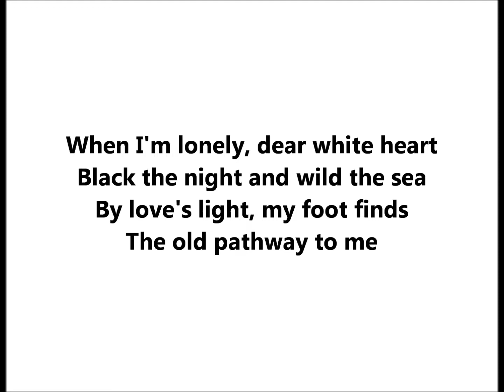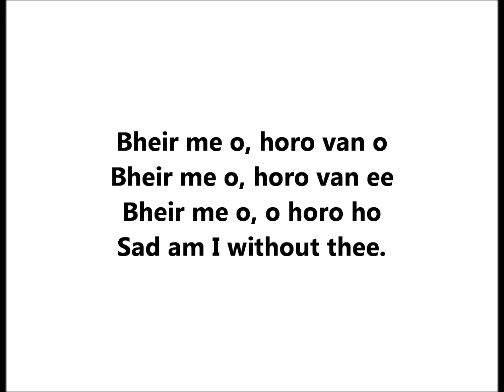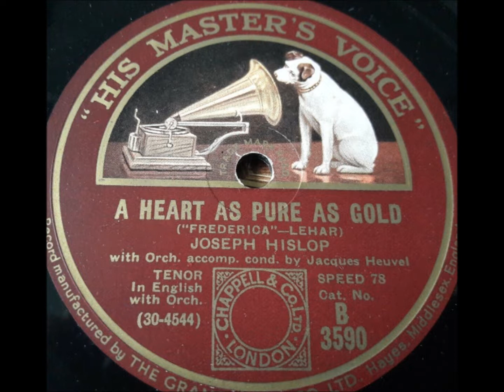"An Eriskay Love Lilt" Joseph Hislop = Marjory Kennedy-Fraser, Scotland song, Bheir me o, horo van o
"An Eriskay Love Lilt" is sung by Joseph Hislop

This is a traditional Hebridean song--song in Scottish Gaelic.

“Bheir mi ò” is also known as “Gradh Geal Mo Chridhe.”

The singer and composer Marjory Kennedy-Fraser popularized this melody after hearing it during a vacation on the island of Eriskay, off the west coast of Scotland, in 1905.

It was included with other songs published with piano accompaniments.

Marjorie arranged the melody and added a text in English.

Eriskay (from the Old Norse for “Eric’s Isle”) is a small island of the Outer Hebrides.

It is a rocky island connected to the largest South Uist island by a causeway

The island is known for white beaches, crystal clear waters, seals and dolphins, hawks, buzzards, and breathtaking views!

Prince Charles Edward Stewart first stepped on Scottish soil in 1745 when he landed at Eriskay.

Bheir me o, horo van o
Bheir me o, horo van ee
Bheir me o, o hooro ho
Sad am I, without thee

When I'm lonely, dear white heart
Black the night and wild the sea
By love's light, my foot finds
The old pathway to me

Thou'rt the music of my heart
Harp of joy, o cruit mo chruidh
Moon of guidance by night
Strength and light thou'rt to me

Bheir mi o ro van o,
Bheir mi o ro bhan i?,
Bheir mi o ru o ho,?
'S mi tha brònach 's tu m' dhìth.

'S iomadh oidhche fliuch is fuar,
Ghabh mi cuairt is mi leam-fhèin,
Gus an d'rainig mi 'n t àit',
Far an robh gràdh geal mo chridhe.

'Na mo chlarsach cha robh ceòl,
'Na mo mheòirean cha robh àgh,
Rinn do phògsa mo leòn,
Fhuair mi eòlas air dàn.

Hislop was born in Edinburgh on April 5, 1884.

He died in Fife, Scotland, on May 6, 1977.

"An Eriskay Love Lilt" sung by Joseph Hislop = Marjory Kennedy-Fraser, Scotland folk song